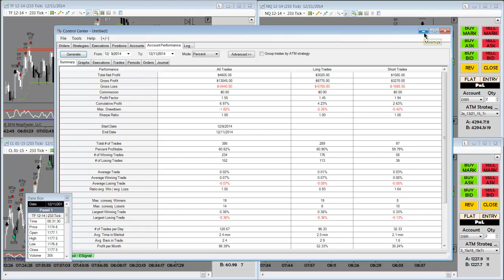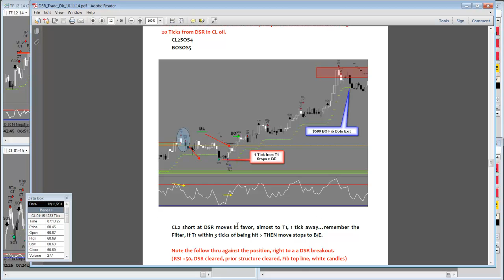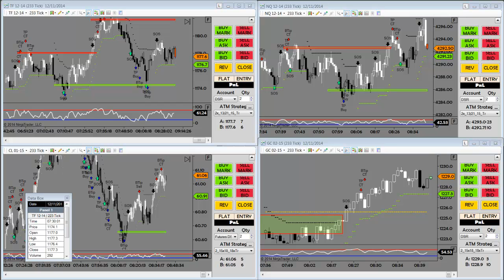Day Trading Live, $4,605 in 3 days